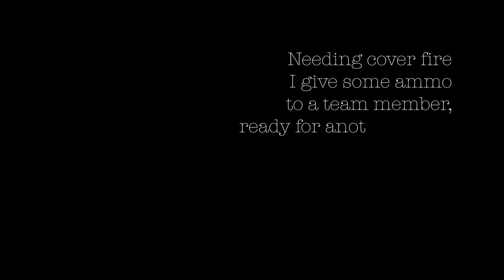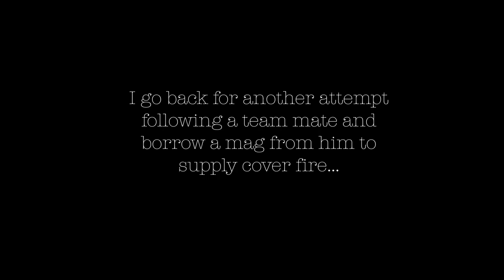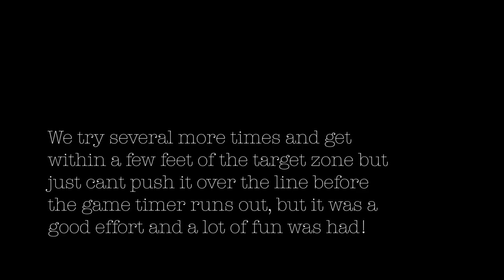Ep4 Objective Payload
A few video clips from a few weeks ago during a Payload Objective game of Airsoft. Angle of the GoPro wasn't the best as it was chest mounted, plus I crouched a lot to TRY (!) and avoid getting hit. However, I think this does capture a bit of the fun from the game :)
Overall I think this video improves upon the previous episodes and look forward to creating more soon!

Music on the video comes from here:
Free Music Intro Cinematic 2019